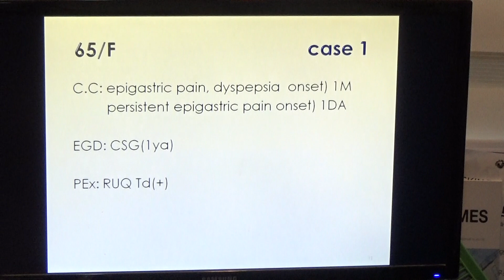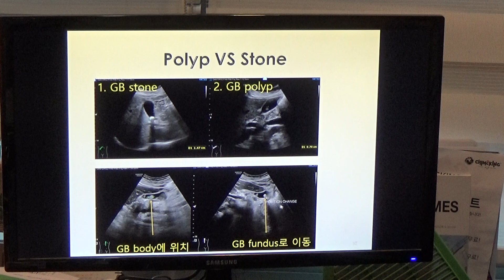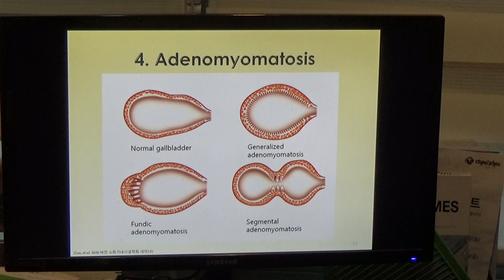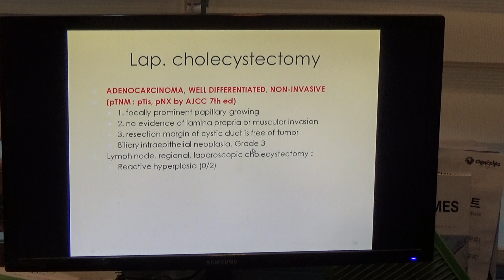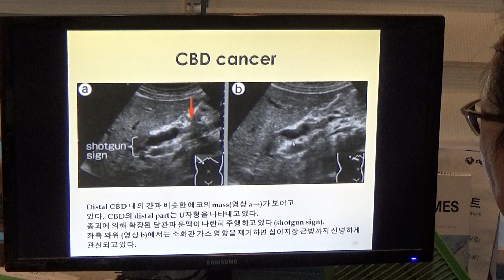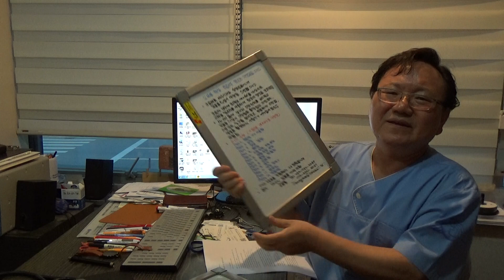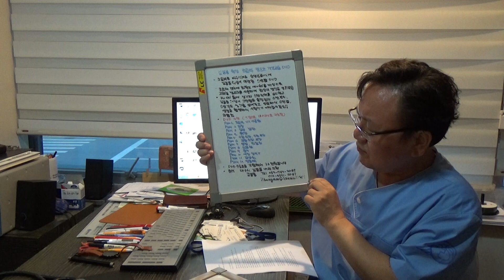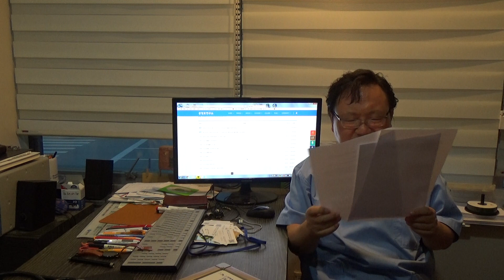2018.9.2 SMUSA 5차 워크샵 해설 강의(3)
담낭, 담관(김현수)-②